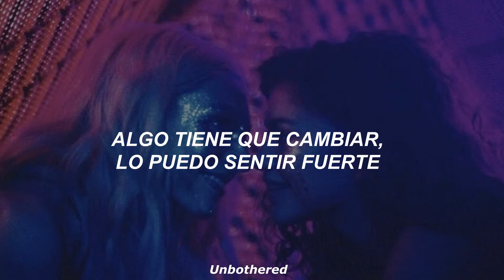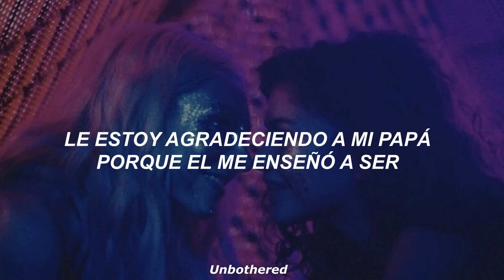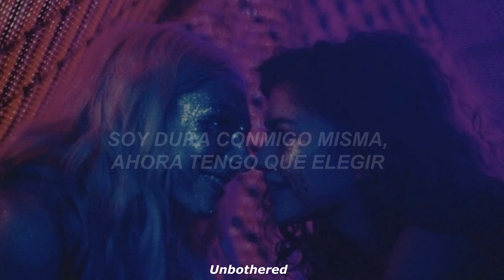Lauren Sanderson - Upset // Traducida al español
Lyrics

We both stressed tonight
Take some time tonight
Gotta get it right
Baby, 'fore we lose it
Take a plane tonight
Get away tonight
Take you to the moon
And show you what I'm doing

Think about life in the moment
Living my life right now
I be like shit's too important
No, you can't bring me down
Stop tryin' hard to please 'em
You could just be yourself
Right now you're someone else
Right now

I'm riding through the city with my windows down
Something's in the air, I can feel that loud
Someone bring me back to life 'fore we all go down
Something's gotta change, I can feel that loud, yeah

I be upset when I see the news, I'm
Thankin' my dad 'cause he taught me to be
Patient with life, you need no approval
I be upset, I, I be upset
I be upset when I watch the movies
Movies add up to teach you to lose 'em
Hard on myself, now I gotta choose to

I'ma confess tonight
Maybe make friends I like
Let's drive around tonight
And look for some new places
Yeah, I been feeling lost
Tell me what's the cost
If I let go and say
I need you to know that

Need you in my life
Gimme somethin', dedication
Show me somethin' right
If I told you that I need you
Would you run and hide?
If I showed you that I loved you
Baby, would you mind?